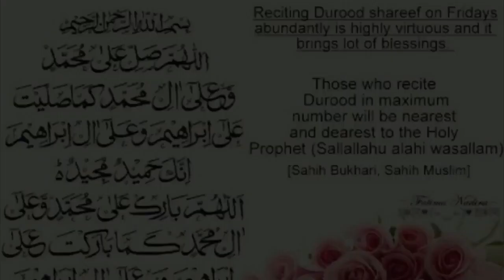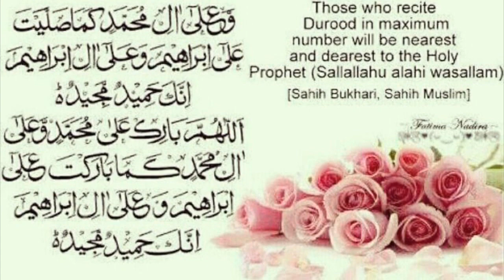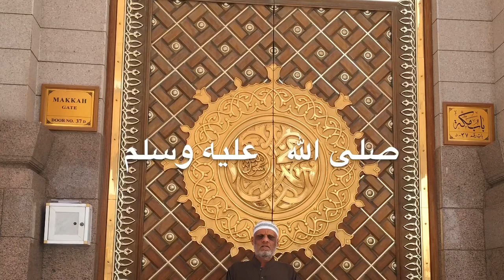12 RABI ul AWAL 1440 2018 جشن عید میلاد نبی مبارک۔ ہو